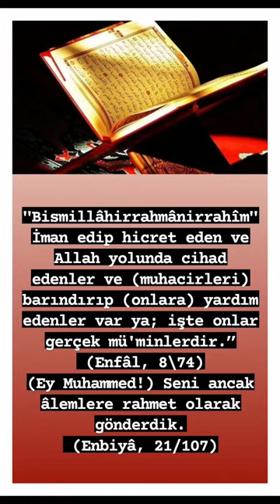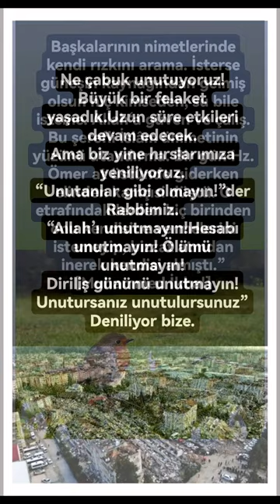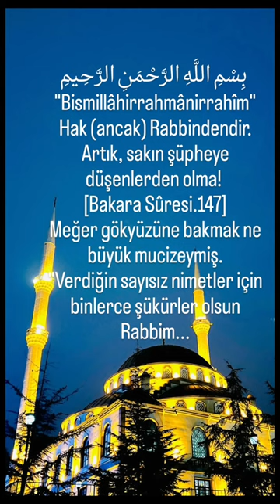SULTAN SÜLEYMAN'A KALMAYAN DÜNYA